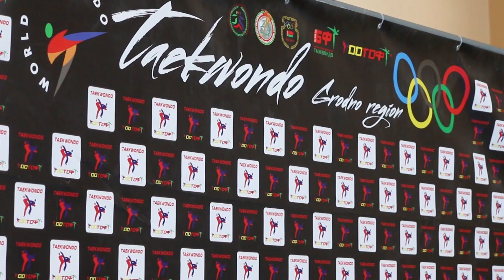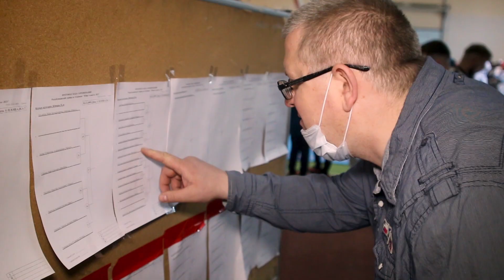Юные таланты таэквондо.